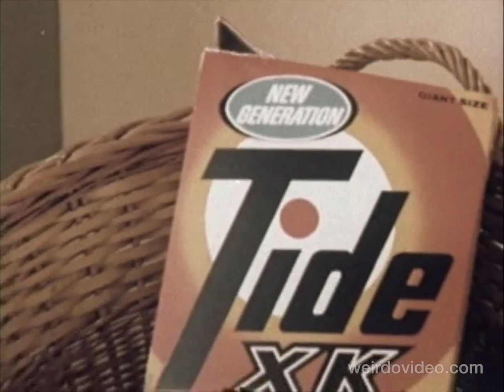New Generation Tide - 1967